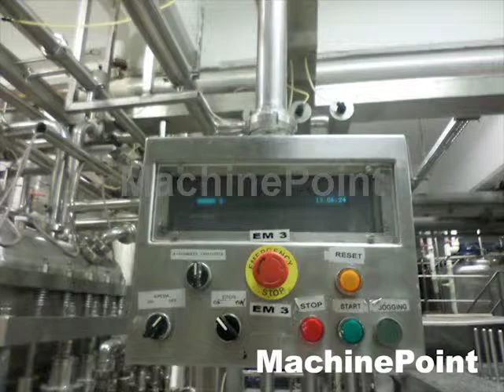HAMBA. BK 6005/5. Cup Fill & Seal machines. MachinePoint.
Spain: -- India: + 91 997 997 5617 - North Africa: -- Turkey: -- France: -- Mexico: -- Russia: -- Poland: - North America: -- China: -- Germany: 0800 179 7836

Llenadoras y selladoras de vasos maquina segunda mano, Cup Fill & Seal machines used machinery, Becher - Füll - und Verschließmaschinen Gebrauchtmaschinen, Machine Fill Seal pour goblets Machine d'occasion, Riempitrice per vasetti  macchina di seconda mano, Машина для наполнениия и запечатывания стаканчиков бывшее в употреблении оборудование,  maszyny z drugiej reki, Kap doldurma ve kapama makinaları--Doldurma ve kapaklama makinaları--Dolum kapama makinaları Kullanılmış makine, Pohár töltő gépek Használt gép, FillCup & Seal stroj Použitý Stroj